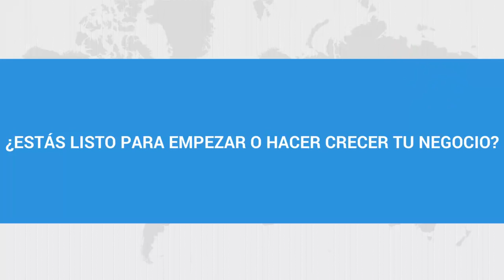Tu Ingreso Diario por Internet MegaPublicador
◄◄ Consiguelo aqui

Adquiere el Nuevo MegaPublicador y empieza a ganar dinero y llevar todo el trafico que necesitas hacia tu, negocio, producto o servicio.